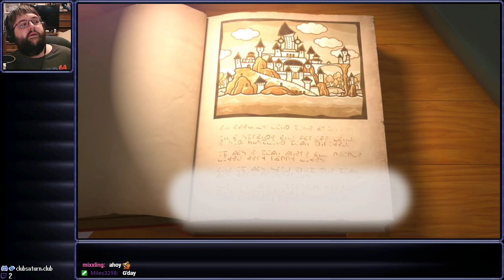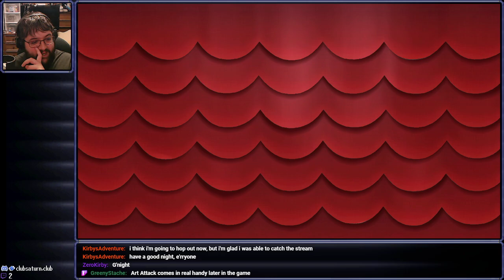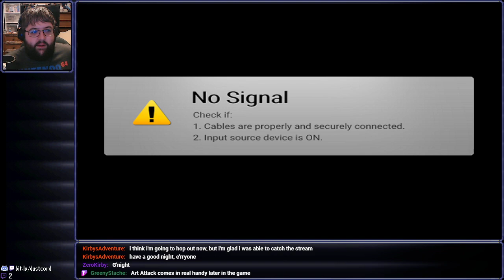The Scarlet Sea - Paper Mario: The Thousand Year Door (Part 8)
Streamed on July 3rd, 2024